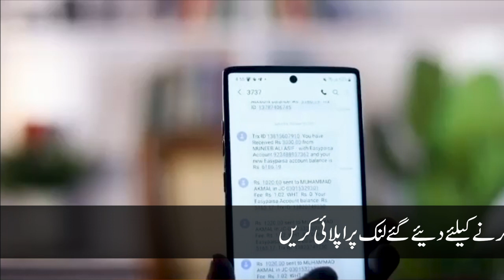خواتین گھر بیٹھے سیلز جاب سے پیسے کمائیں۔ لنک ڈسکرپشن سے لیں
خواتین گھر بیٹھے سیلز جاب سے پیسے کمائیں۔ اس لنک کو کھول کر اپلائی کریں۔